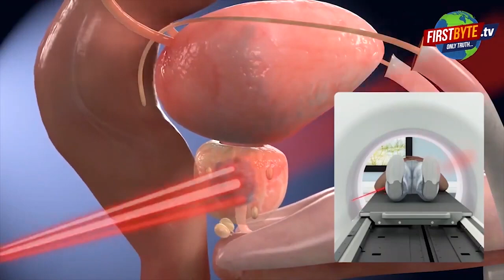हिंदू समाज: बेशर्म रंग ने उतारी शर्म First byte.tv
बेशर्म रंग ने उतारी शर्म

बेशर्म रंग गाने पर जगह जगह प्रदर्शन

मेरठ कमिश्नरी पर एक बार फिर धरना

गाने को बैन करने और कार्यवाही की मांग